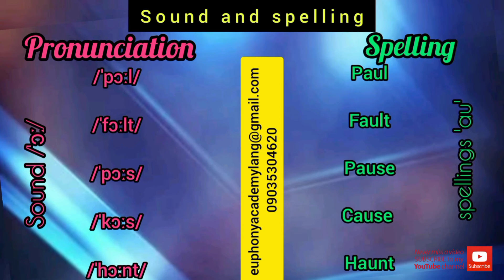THE SECRET OF HOW TO PRONOUNCE WORDS WITH 'au' IN LONG VOWEL /ˈɔː/ EPISODE 3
In this episode, you will be learning how to pronounce words with 'AU'